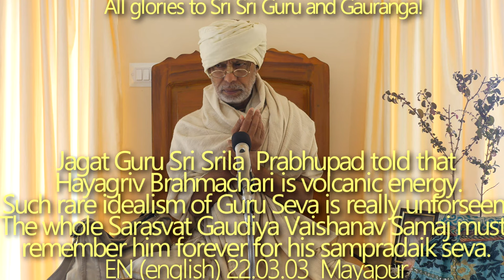SBen220303 Jagat Guru Srila Prabhupad told that Hayagriv Brahmachari (Srila Bhakti Dayita Madhava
Jagat Guru Sri Srila Bhakti Siddhanta Saraswati Goswami Thakur Prabhupad told that Hayagriv Brahmachari (Srila Bhakti Dayita Madhava Goswami Maharaj) is volcanic energy. Such rare idealism of Guru Seva is really unforeseen.
The whole Sarasvat Gaudiya Vaishanav Samaj must remember him forever for his sampradaik seva, specially for the re-establishment of the birth place of Srila Prabhupad.

Jagat Guru Sri Srila Bhakti Siddhanta Saraswati Goswami Thakur Prabhupad,  Hayagriv Brahmachari, Srila Bhakti Daita Madhava Goswami Maharaj, rare idealism of Guru Seva,
The whole Sarasvat Gaudiya Vaishanav Samaj, sampradaik seva, re-establishment of the birth place of Srila Prabhupad.